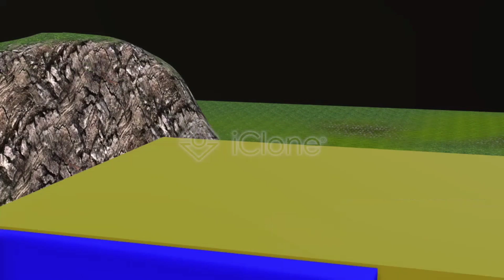Animal fountain ⛲ crossing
Title: "Adventureland Explorers: A Fun Journey Through the Jungle!"

Description: 🌴🦁🌿 Welcome to Adventureland Explorers! 🌿🦁🌴 Join us on an exciting journey through the mysterious jungle filled with amazing animals, colorful birds, and hidden treasures!

In this educational and entertaining kids' video, our young adventurers, Alex and Emma, embark on a thrilling expedition through the lush rainforest. They encounter friendly monkeys swinging from trees, majestic elephants bathing in the river, and curious toucans soaring high above the canopy.

Together, they learn fascinating facts about the jungle's diverse wildlife and how to protect their natural habitat. The kids will be captivated by the enchanting sights and sounds of the jungle, and they might even discover some surprises along the way!